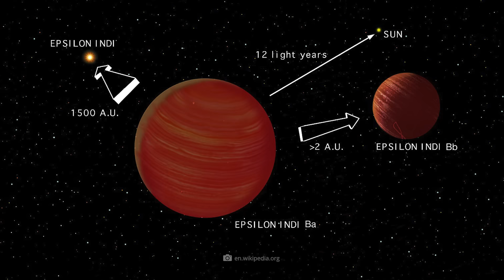Le JWST vient d'envoyer des images terrifiantes que nous n'avions jamais vues auparavant !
Cela fait maintenant deux ans que le télescope James Webb nous fournit des images spectaculaires de l'espace. Et tandis que le télescope spatial le plus puissant de tous les temps scrute les secrets les plus profonds et les plus anciens du cosmos, il n'a pas seulement fourni aux astronomes de nombreuses informations révolutionnaires - mais aussi un certain nombre de mystères alléchants ! En effet, comment se fait-il qu'il y ait des galaxies qui sommeillent et qui, d'après ce que nous savons, ne devraient pas exister du tout ? Pourquoi la valeur de la constante de Hubble mesurée par Webb, qui décrit le taux d'expansion de l'univers, ne correspond-elle tout simplement pas à nos modèles actuels ? Eh bien, ce sont des questions auxquelles les experts cherchent actuellement désespérément des réponses. Heureusement, le télescope James Webb est non seulement capable de découvrir les mystères les plus déconcertants de l'espace - mais aussi sa beauté écrasante, presque effrayante, qui nous rappelle régulièrement à quel point nous sommes petits dans le grand ordre des choses.